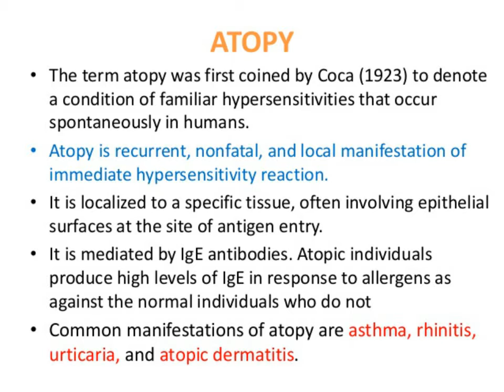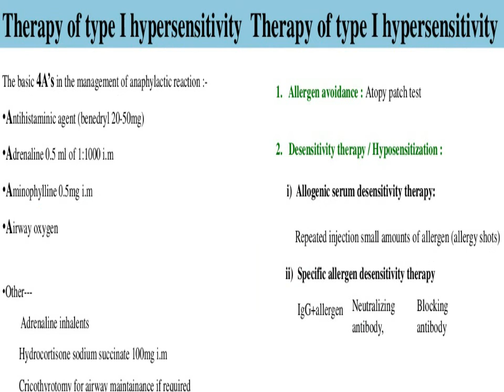hypersensitivity 1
HYPERSENSITIVITY TYPE  -1  ,REACTION